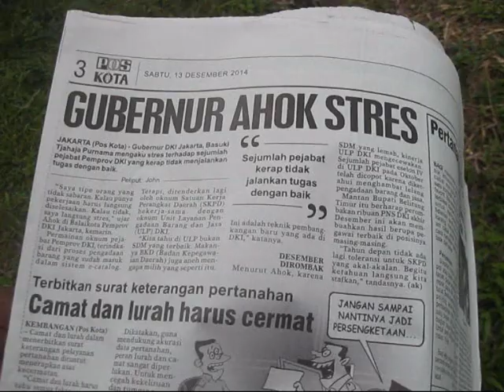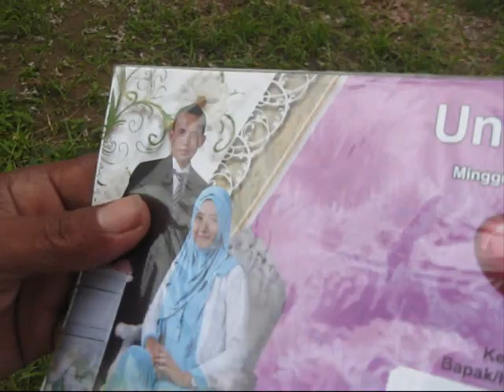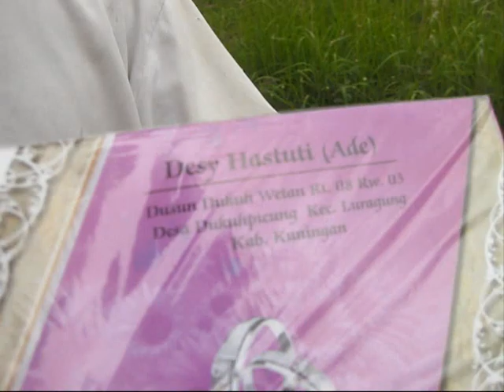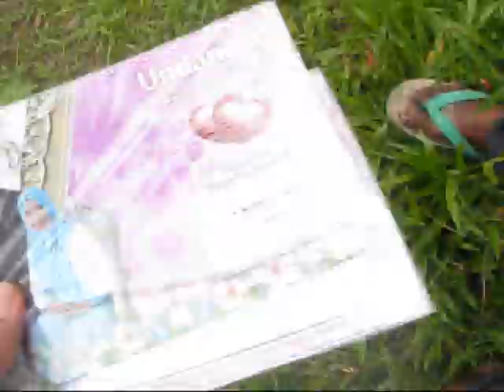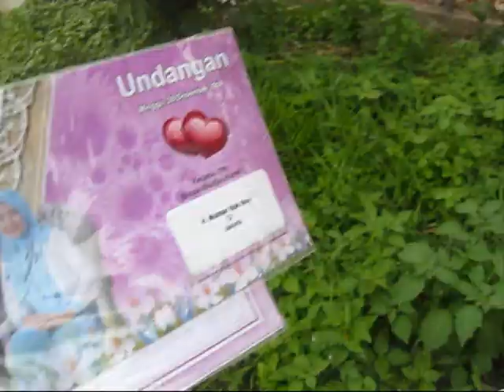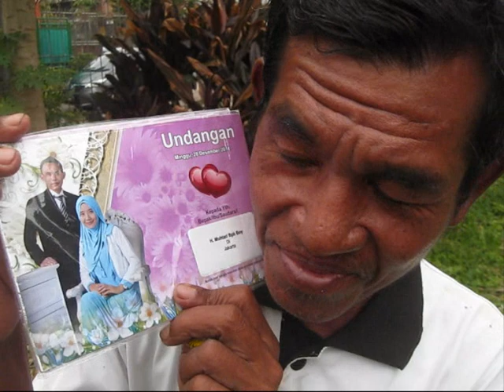Indonesian Food Review 91 Kacang Sukro selamat kepada Desi&Rois 28Des2014 BR TiVi 2365